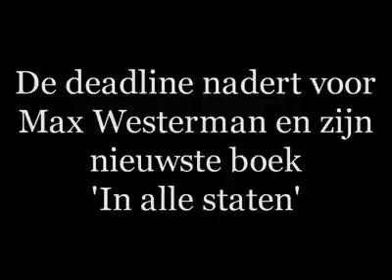Max Westerman aan het werk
Een kijkje achter de schermen bij Max Westerman terwijl hij de laatste hand aan zijn boek legt. Zijn boek In alle staten is verkrijgbaar in alle boekhandels, met dvd en is inmiddels ook als e-book verkrijgbaar.